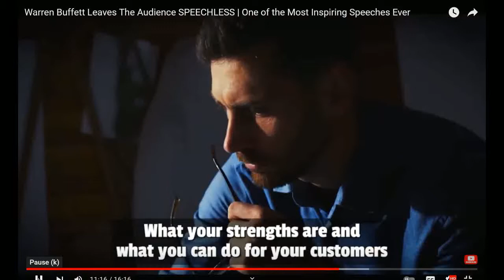Warren Buffett re Delight